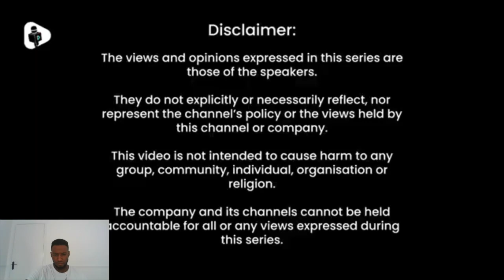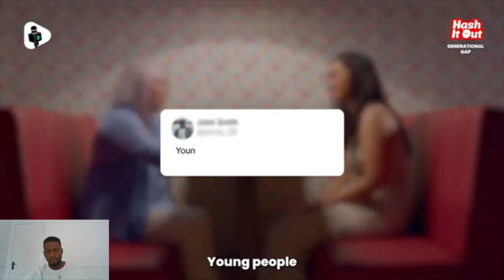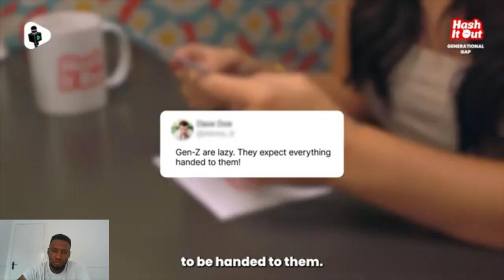Gen Z vs Boomers Debate - Young Vs Old Mindset